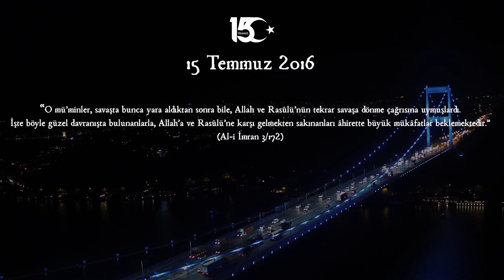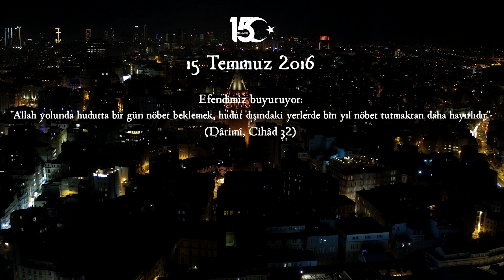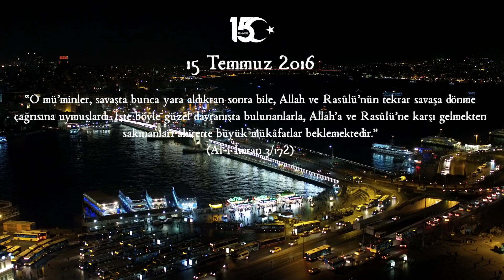Bu Sesi Duymadıysan 15 Temmuzu Yaşamamışsın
“Salât ve selâm (Allah’ın rahmet ve esenliği) sana olsun ey Allah’ın elçisi, sevgili kulu, geçmiş gelecek bütün insanların hayırlısı! Salât ve selam bütün peygamberlere olsun. Hamd (övgü ve şükür) de âlemlerin rabbi Allah’adır.”

Sela Sözleri ve Türkçe Anlamı

 Es Salatu Ves Selamu Aleyke Ya Rasulallah!

 ( Ey Allah'ın Resul'u, salat ve selam senin üzerine olsun! )

 Esselatu vesselamu aleyke ya Habiballah!

 ( Ey Allah'ın habibi, salat ve selam senin üzerine olsun! )

 Esselatu vessalamu aleyke ya Nure Arşillah!

 ( Ey Allah'ın arşının nuru salat-u selam senin üzerine olsun! )

 Esselatu vesselamu aleyke ya Hayra Halgillah!

 ( Ey Allah'ın mahlukatlarının en hayırlısı, salat-u selam senin üzerine olsun! )

 Essalatu vesselamu aleyke ya seyyidel evveline vel ahirin!

 ( Ey bundan önceki ve sonrakilerin efendisi, salatu selam senin üzerine olsun! )

 Vel hamdü lillahi rabbil alemin!

 ( Hamd alemlerin rabbi olan Allah'a mahsustur! )

Gönülden Gönüle İlahiler kanalımıza  destek veren kanalımızdaki eserleri dinleyip paylaşan tüm dostlarımızdan ALLAH razı olsun